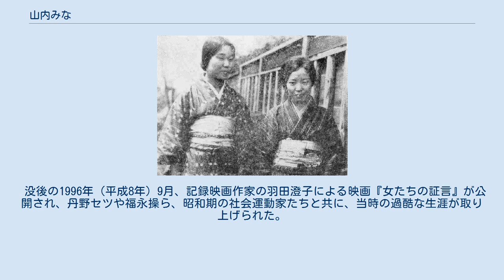山内みな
山内 みな（やまのうち みな、1900年〈明治33年〉11月8日 - 1990年〈平成2年〉10月21日）は、日本の社会運動家。
東京モスリン工場での過酷な労働と、同社の大規模争議を機に、労働運動や婦人運動へ経て、新婦人協会の創立や労働争議の指導に参加した。
また社会運動家として日本労働総同盟大阪連合会婦人部副部長、関東婦人連盟執行委員など歴任した。
宮城県本吉郡歌津村（後の歌津町）出身、旧姓は橘。
自著に『山内みな自伝』がある。
 小学校卒業後の1913年（大正2年）、東京モスリンの募集を知り、「寄宿舎があり、仕事は楽、学校へも行ける」と聞かされ、親の反対を振り切って上京した。
しかし労働内容は12時間立ちづくめ、食事も貧相で、過酷な環境であった。
 1914年（大正3年）6月、工員の大量解雇に対してストライキが起きた。
みなにとっては初めてのストライキ体験であった。
当時は労働組合はなく、会社側は労働者団体である友愛会のみ交渉に応じたため、みなは友愛会を味方と知り、活動に参加した。
 同1914年、友愛会に婦人部が設立された。
1917年（大正6年）、友愛会の創立5周年大会で、代議員として初めて演説した。
みなはこの演説で女工の実態について語り、「私は社会のために働く」と宣言した。
実際には事前に懸命に書いた原稿を、演説の場では大衆を前にして完全に忘れてしまったというが、観衆からは拍手が巻き起こり、翌日の『萬朝報』では「資本主義の圧迫から免れたい、そして社会の人としての待遇を得たいと女労働者は絶叫した」と報じられた。
 この演説は、市川房枝、平塚らいてう、奥むめおといった婦人運動家たちとの出会いのきっかけとなった。
1919年（大正8年）10月には国際労働機関のワシントンでの第1回会議に際して、市川房枝により労働者代表に推薦されたが、日本労働総同盟の反対に遭って辞退した。
 向かって右、25歳当時の山内みな。
左は平林たい子。
 労働運動で著名となったため、会社からは人員整理で解雇された。
その後は学校に通いながら、市川ら新婦人協会の書記を務めて、会の運営を手伝った。
さらに山川均夫妻の元での勉強を経て、1922年に『労働週報』の編集部に勤めた。
1925年、総同盟の分裂後、左派の日本労働組合評議会で活躍した。
 翌1928年（昭和3年）に、左翼団体へ圧力がかかった。
みなは運動の混乱下で結婚、夫の家のある大阪に移り、一時、運動の第一線から退いた。
戦中と戦後を経て、疎開先で洋裁店を営みつつ、政治運動を再開した。
1946年（昭和21年）と1947年（22年）には衆議院選挙に出馬し、「労働者の国を作る」と唱えたが、落選した。
 1950年（昭和25年）には上京。
洋裁店を続ける傍らで、「婦人運動には住民と一緒の活動が必要」との考えから住民組織に参加して、ごみ処理場建設運動や、街の美化、街灯の設置など、身近な問題に取り組んだ。
1954年（昭和29年）のキャッスル作戦（ビキニ環礁での核実験）後は、原水爆禁止運動にも関わった。
1990年（平成2年）10月21日、89歳で死去した。
 女工から始まり、十代にして労働運動に身を投じたその生涯は、社会運動史そのものとの声もあり、1975年（昭和50年）に発行した自伝『山内みな自伝』は、「山内みなと共に同時代を生き、働き、共に戦った有名・無名の何万もの女性たちの歴史」とも評価されている。
 没後の1996年（平成8年）9月、記録映画作家の羽田澄子による映画『女たちの証言』が公開され、丹野セツや福永操ら、昭和期の社会運動家たちと共に、当時の過酷な生涯が取り上げられた。